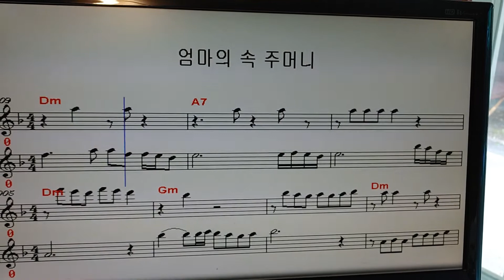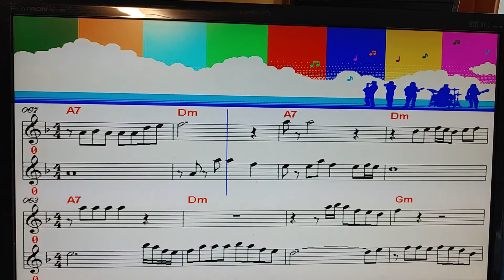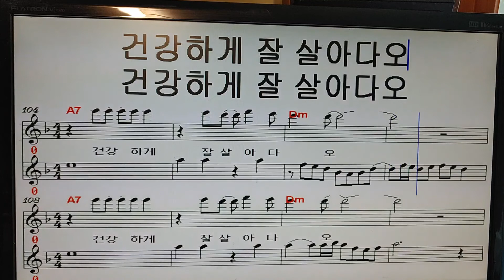박윤철님.연습용/남자키~엄마의속주머니~♥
어우뚱tv#shorts